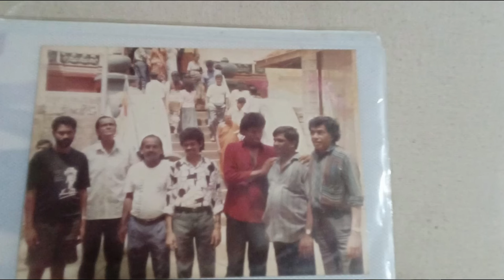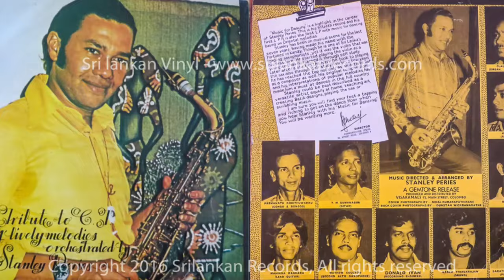Stanley Peiris with Fortunes, (tony M- Music Production)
Stanley Peiris was born in Kandy on 12 June 1941 and attended St. Anthony's College, Kandy. He learnt music at the Kandy M.G.C. institute and later joined the Sri Lanka Navy. He then formed a music group, Fortunes, which specialised in performing instrumental music, an innovative idea in the Sinhala pop scene.

Saxophone - stanley peiris
Lead guitar -mahinda bandara
Rhythm guitar -milton peiris
Bass guitar - raju bandara
Drums - ranjith silva
Saxophone - jayantha dissanayake
Percussion - lorence
Keyboard - ranjith abeynanda